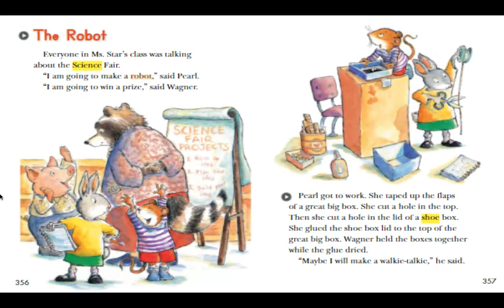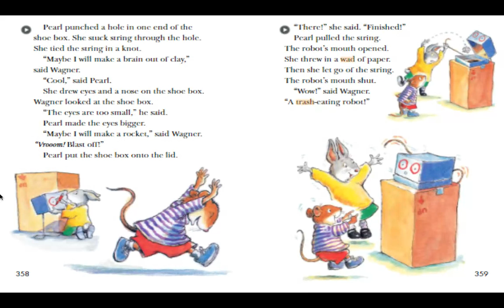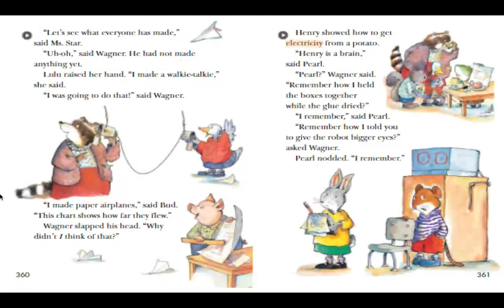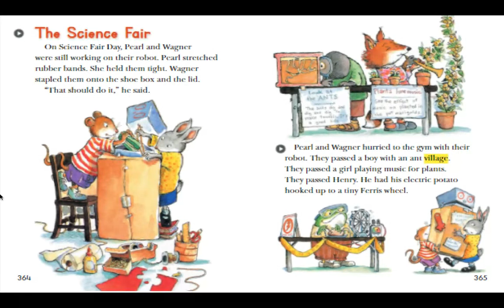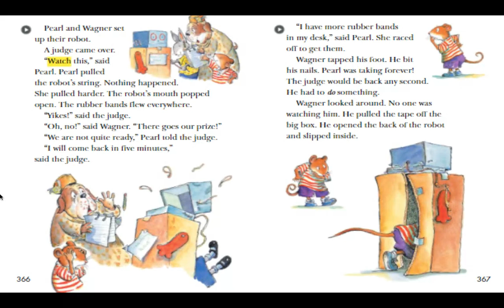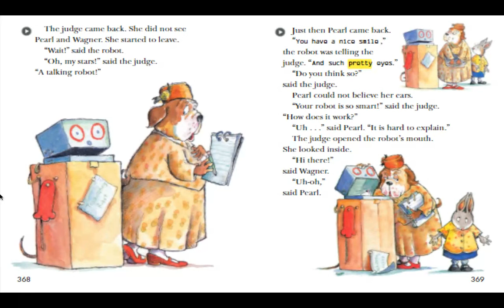Pearl and Wagner Two Good Friends (Reading Street)